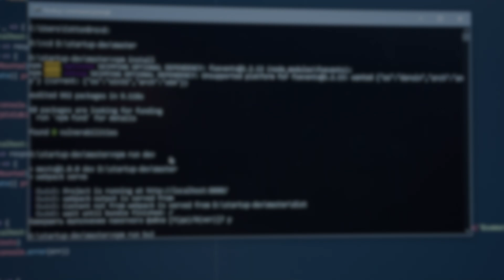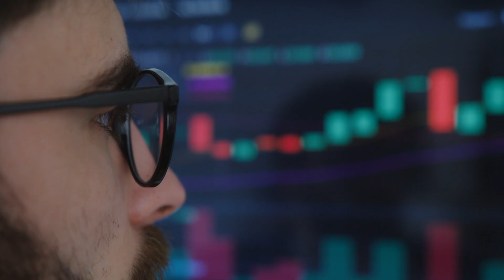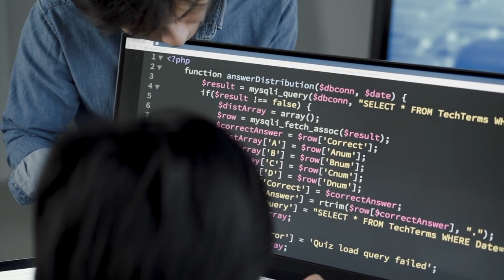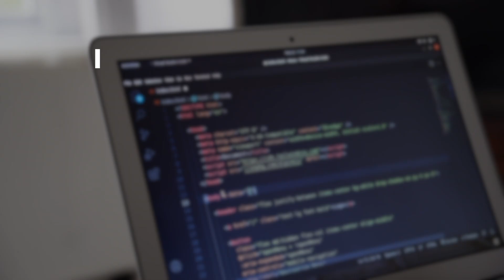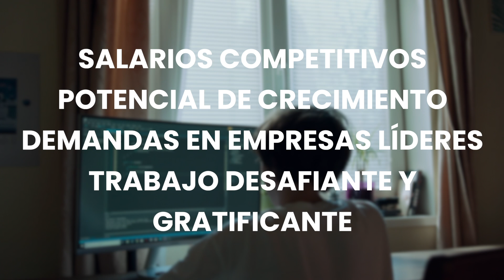🥇 5 Mejores Trabajos relacionados a IA en Estados Unidos (2025)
¿Cuáles son los mejores empleos relacionados con Inteligencia Artificial en USA? Actualizado a 2025.

NOTA LEGAL